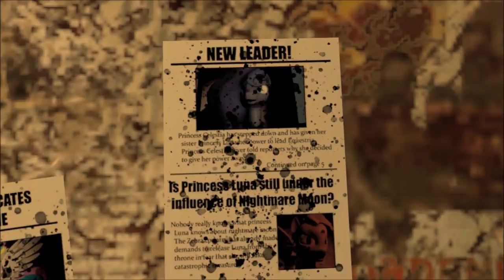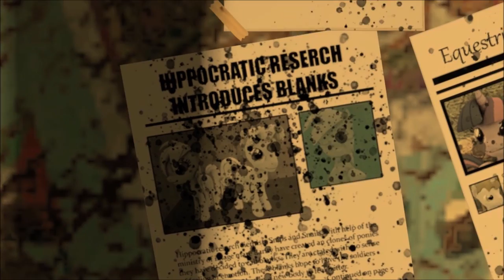''Project Centuries" Fallout Equestria: Project horizons (SFM)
Welcome to part 3 of project horizons

It's a very big jump from chapter 22 up to 63.

The order of the scenes isn't exactly matched up with the story.
I don't want to go into the specific order because the story is way too long to reread it.

The video will constantly move to Past and present several times to get the "centuries" meaning across.
The past is slightly more brown colored with a white cloud surounding it.
Only big fans might see all of the events.

The animation is chopy a bit of times, But hey! You see Littlepip.

The song is "Centuries, By: FALLOUT boy".
The story is from: "FALLOUT equestria: Project horizons". By: Somber
Based off the story: "FALLOUT equestia". By: Kkat